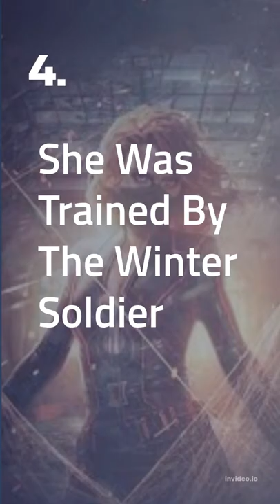Amazing Facts About Black Widow. black widow marvel MCU scarlettjohansson amazingfacts.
Amazing Facts About Black Widow.
black widow
shorts
black widow spider
facts
dr strange vs thanos
fact
evolution growth
movie facts
film facts
movie trivia
film trivia
poppy playtime
movie
ironman
captain america
hulk
dr strange
dr strange facts
dr strange facts in hindi
film
dr starange powers
dr strange clip
dr strange multiverse of madness
dr strange 2 trailer
dr strange multiverse of madness trailer
dr strange multiverse of madness trailer in hindi
dr strange full movie in hindi
dr strange trailer
dr strange 2
dr strange 2 trailer in hindi
evolution
dr strange multiverse of madness trailer reaction
dr strange full movie
dr strange vs spiderman
dr strange explained
marvel
black widow movie
spider venom
avengers
brown recluse bite treatment
what is a false widow spider?
how do i identify a false widow spider?
how to get rid of the false widow spider
how do you kill a black widow spider?
where are black widow spiders found?
can black widow spiders kill you?
are black widow spiders dangerous to humans?
black widow spiders in u.s zoos
black widow spider population
black widow spider reproduction
black widow spider predators and threats
black widow spider diet
black widow spider habitat
black widow spider appearance and behavior
incredible black widow spider facts
[black widow spider]
deadliest spider in the world
deadliest spider on the planet
poisonous spider
venomous spider
spider poison
spider death
spider attack
black widow spider death
black widow spider attack
spider man
spiderman
cow killer wasp vs
cow killer vs
black widow vs
scorpion vs black widow
camel spider vs velvet ant
camel spider vs cow killer
black widow vs velvet ant
scinerian
spider bite
most deadliest spiders in the world
spiders
how do i get rid of a false widow spider?
are false widow spiders dangerous?
what do i do if i find a false widow spider?
brown recluse web
brown recluses
picture of brown recluse spider
poisonous spider bites
black widow
hollywood movie in hindi
yt shorts
spiderman no way home
black panthor
thor
captain america shield
captain america vs winter soldier
captain america vs ironman
captain america civil war full movie in hindi
captain america winter soldier full movie in hindi
captain america winter soldier full movie
captain america the first avenger full movie in hindi
captain america the first avenger full movie
black widow husband
black widow husband name
facts about black widow
marvel behind the scenes
black widow david harbor
david harbor
florence pugh
scarlett johansson
black widow scarlett johansson
black widow florence pugh
black widow featurette
black widow making of
black widow bts
black widow 2021 behind the scenes
where do false widow spiders live?
black widow 2021
black widow behind the scenes
hd
movie clips
what happens if i get bitten by a false widow spider?
superhero trailers
movie trailer
superhero
joblo
joblo superheroes
superheroes
are false widows usually alone?
what do false widow spiders eat?
where to find the false widow spider
how to identify the false widow spider
mrbeast6000
beast
mrbeast
evolution beast
anime
celebrity
mojo
evolution of ironman
evolution of kong
evolution of godzilla
evolution of minecraft
squid game
evolution of squid game
will smith vs chris rock
oscar
will smith
marvel movies best scenes
avengers endgame
excuses edit
transformation video
transformed
ifs
ifs facts
indian facts station
improve your iq
1minute knowledge facts
1 minute shorts vedio
marvel shorts
black widow shorts
hmse esmh
shorts
youtube shorts
evolution of enderman
hollywood action
hollywood shorts
minecraft
justice league
superman
iron golem
copper golem
thor love and thunder in telugu
superheroes in telugu
disney plus mcu series in telugu
marvel comics in telugu
dr strange in the multiverse of madness
kang the conqueror
khonshu in telugu
mcu
moon knight episode-2
moon knight story in telugu
moon knight detals
moon knight facts
moon knight explained in telugu
moon knight in telugu
et
explained in telugu
huggy wuggy
gaming
kissy missy
minecraft mlg
minecraft facts
evolution growth channel
black widow become thor !
black widow comics
dark side of advertising industry
indian vfx breakdown
kibakibi and shamim
kibakibi breakdown
why black widow vfx is so bad
black widow bad vfx breakdown
godzilla vs kong 2
scream 6
bolt news
hollywood news
god of war series
black widow in dune
avatar 2 trailer release date
expose verse
black widow become thor in comics